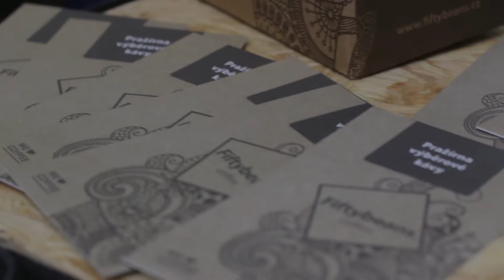The Filter - kávový festival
Sestřih z kávového festivalu The Filter